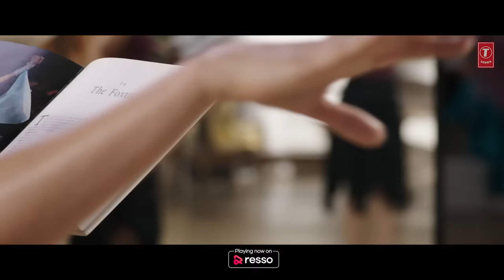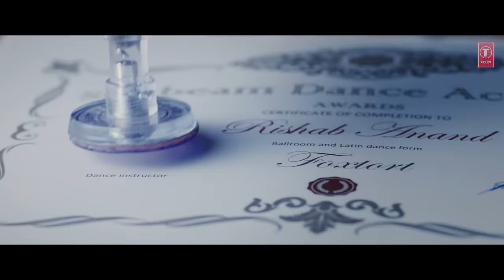Thok De Killi (Full Video Song) Navraj Hans | Rochak Kohli | Time To Dance | Sooraj, Isabelle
Presenting brand new full video song "Thok De Killi" from upcoming bollywood movie "Time To Dance" in the voice of “Navraj Hans". The lyrics of new song are penned by Kumaar & composed by Rochak Kohli.

Song: Thok De Killi
Singer: Navraj Hans
Lyrics: Kumaar
Music Production, Mix & Master: Aditya Dev
Music Supervision: Raj Chanana, Shivam Chanana, Sonal Chawla, Vivin Sachdeva
Music Label: T-Series